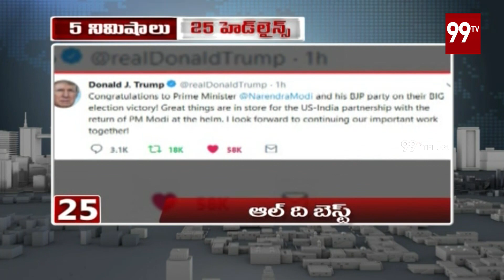5 Min 25 Headlines | News Updates | 24-05-2019 | 99 TV Telugu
5 Min 25 Headlines | News Updates | 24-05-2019 | 99 TV Telugu